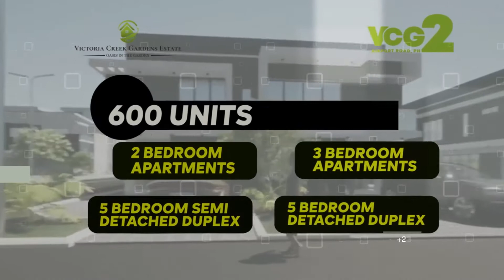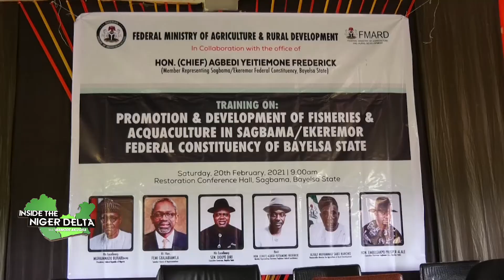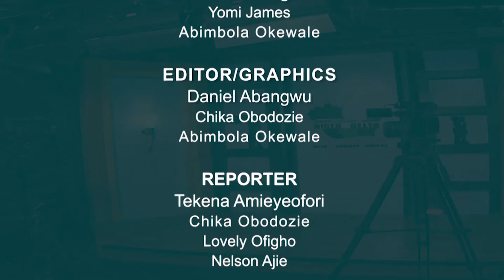INSIDE THE NIGER DELTA WITH MAMODE AKUGHA EP 165 MARCH 1ST 2021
1. NIGER DELTA DEVELOPMENT:  MILITANTS THREATEN TO RESUME HOSTILITIES OVER FG’s NEGLECT OF THE REGION.
2. PETROLEUM INDUSTRY BILL: FORMER HOUSING MINISTER, ESSIEN SEEKS BETTER DEAL FOR OIL- PRODUCING COMMUNITIES.
3. NDDC HQ BUILDING PROJECT: NATIONAL ASSEMBLY LAUDS JUDICIOUS USE OF 16 BILLION NAIRA APPROPRIATED FOR THE COMPLETION OF THE COMMISSIONS NEW HEADQUARTERS BUILDING.
4. JOB CREATION IN BAYELSA STATE: HON. FRED AGBEDI TRAINS/EMPOWERS FISH FARMERS IN SAGBAMA / EKEREMOR FEDERAL CONSTITUENCY.